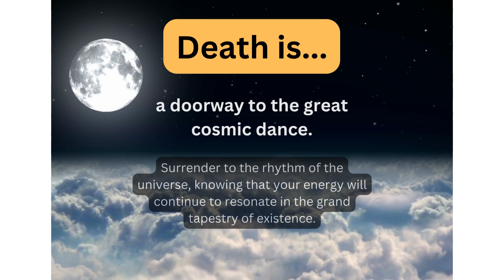Death is...😰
Death is a lot of things to a lot of people. Make the most of this life and leave an impression on the world!